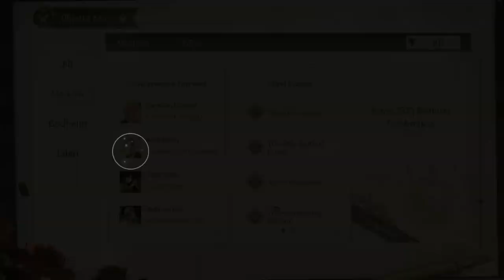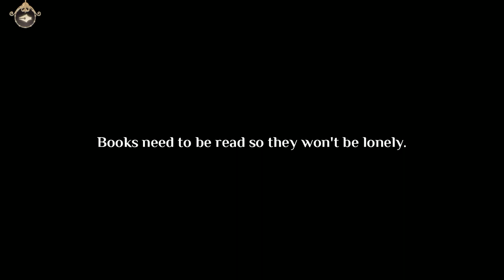【Lovebrush Chronicles】Clarence SR 「Bookworm」JP Voiceover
Japanese voiceover version of Clarence's SR Illustra story "Bookworm" from Lovebrush Chronicles.